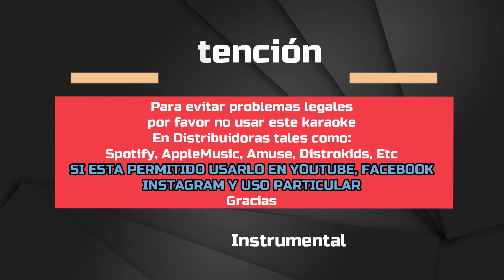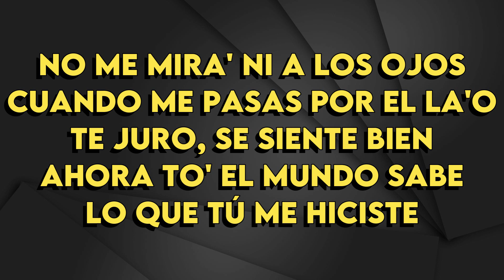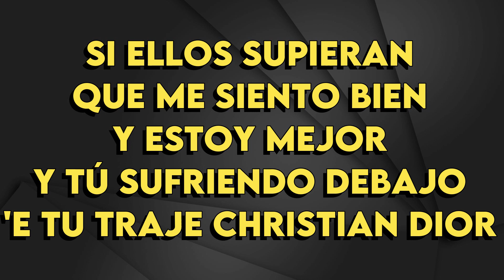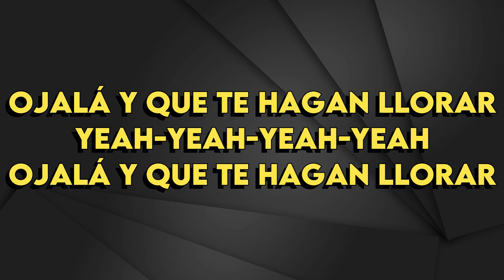Jay Wheeler - Te La Dedico - karaoke Instrumental - Bajo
Jay Wheeler
Te La Dedico - karaoke Instrumental
Tono Original (leer 👇🏻👇🏻👇🏻)
Key : Fm